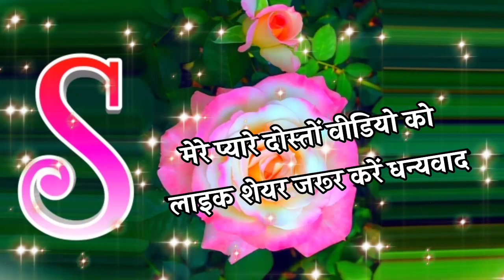S name mohabbat shayari 🌹 love shayari 🌹 love shayari in hindi